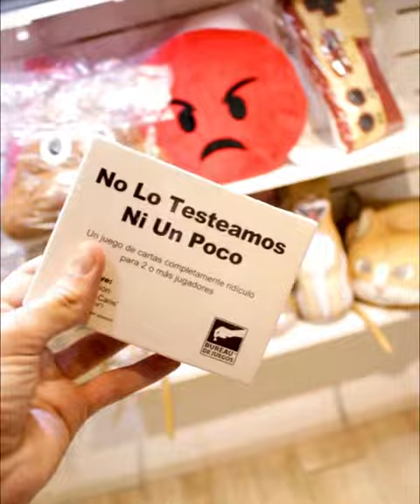NUESTROS LOCALES Y PRODUCTOS